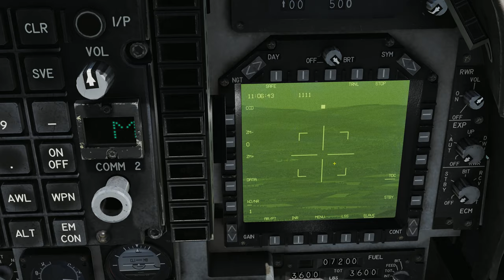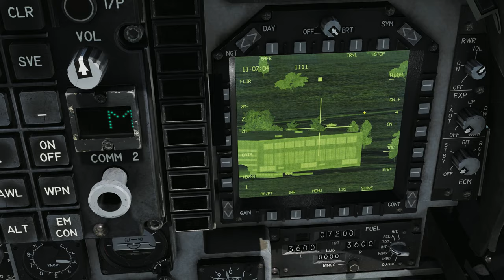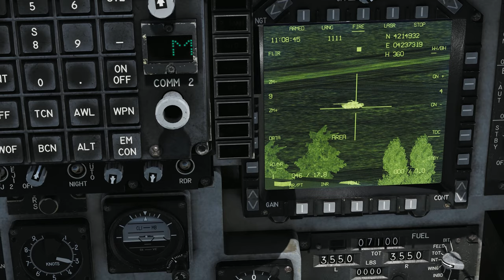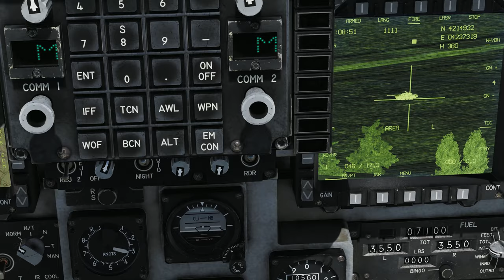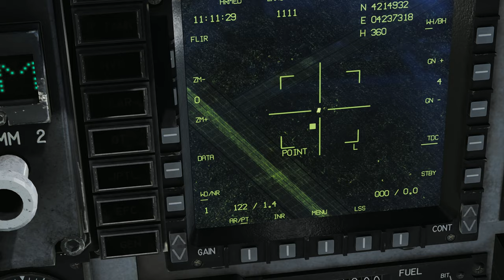DCS:AV-8B Night Attack_GBU-38 JDAM/TARGETING POD (TPOD)/PT-BR_VÍDEO 1153